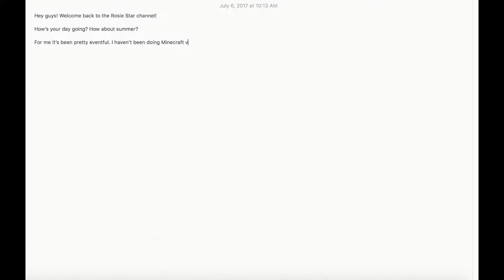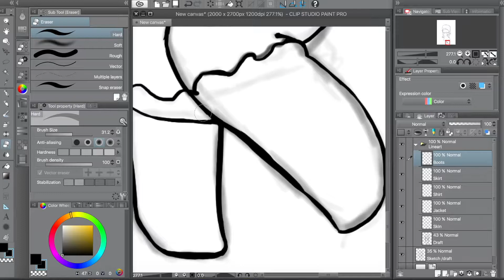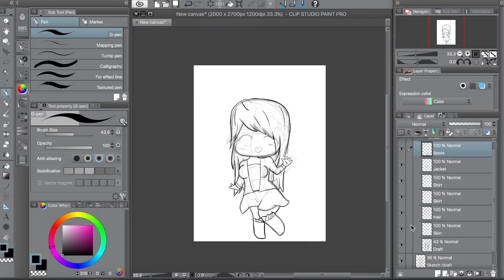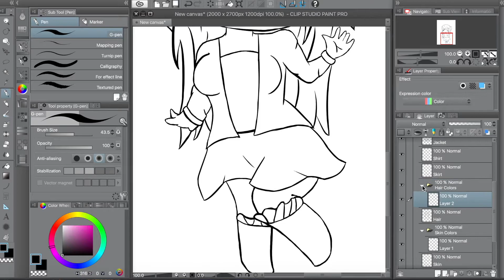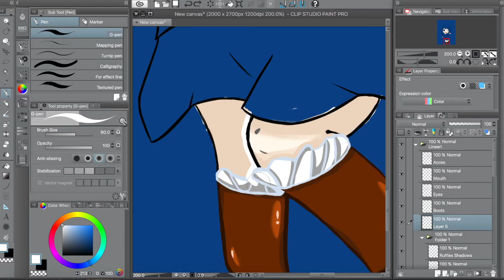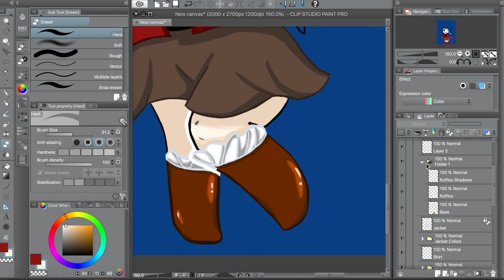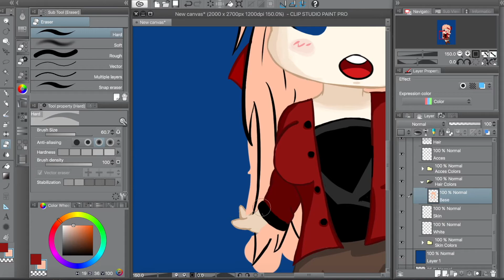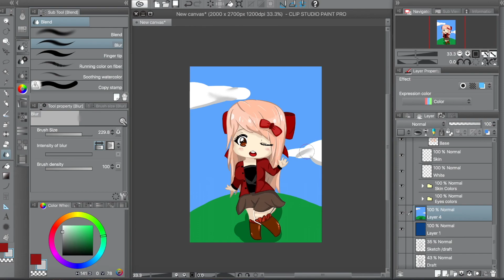| Chibi Rosie Star | Speed Art [Ep. 1]? Clip Studio Paint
Hey guys! I know you weren't expecting something like this, so I'll leave the timestamps down here if there's parts you don't want to watch. Also, I would turn your sound down because the music was a lot louder when I uploaded it here (haha my mistake sorry about that). Anyways, if you want to see more videos like this let me know down in the comments below! (Oh, and yes I did draw everything, even the sketch beforehand)

Original Time: 03:29:32

Timestamps:
Lineart: 1:53
Coloring: 10:38
Final Result: 25:30
Outro Slate: 25:42

Drawing Tablet: Wacom Inutos

Songs Used (In Order):
Rejekt - Crank
Pokemon RBY, Lavender Lullaby - DulcetRefrain
Waterfall (Bells Cover) - Pennoink
Hopes and Dreams - DulcetRefrain
The Eighth Alley - Halozy
Beyond Life - BH & Mr. Welch
Himouto! Umaru-chan OP (Jazz Arrangement) - ミツキヨ